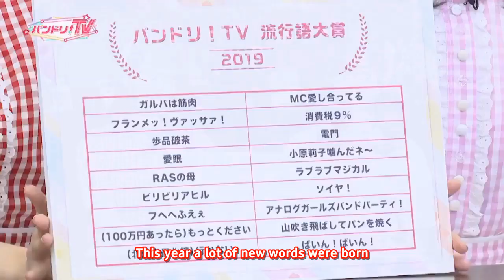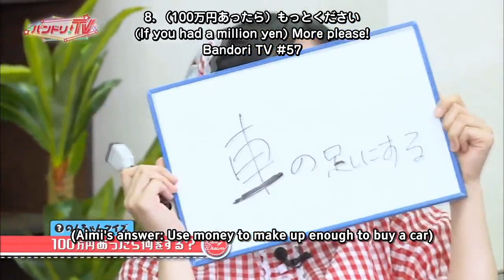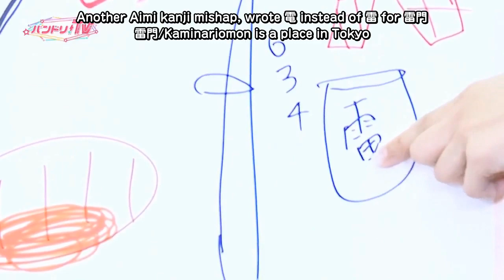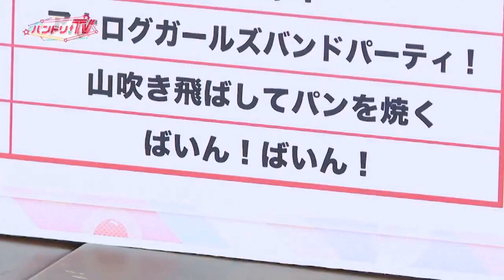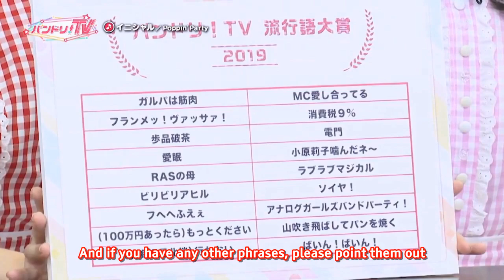Bandori TV Best Moments of 2019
Before ending off 2019, let's revisit some of the the best phrases and funniest moments of Bandori TV 2019. What's your favourite one?
I saw that list of phrases in the beginning of episode 73, so I thought I would seek out and compile all of them. I had a lot of fun finding and revisiting these moments, I hope you also enjoy this trip down memory lane.

Here are the subbed videos I clipped, from other awesome fansubbers, check them out if you haven't already: